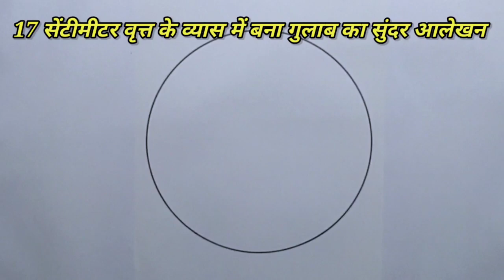गुलाब का आलेखन बनाना सीखिए/rose alekhan in circle/Rose drawing/आलेखन बनाने का तरीका